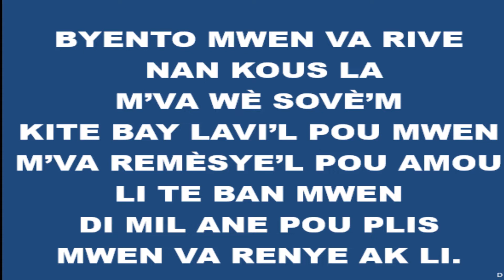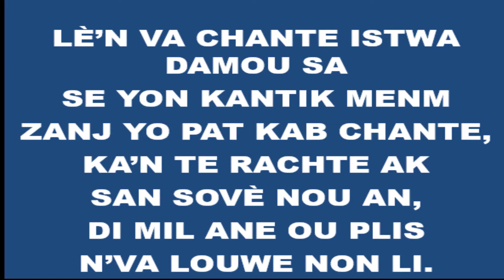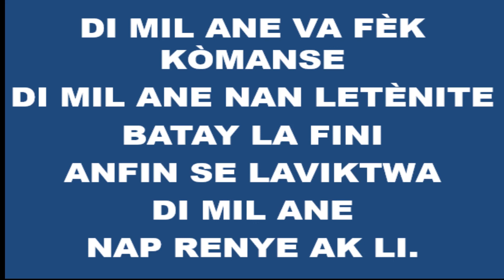DI MIL ANE VA FÈK KÒMANSE VA FEK KOMANSE MIZIK KO DE KRIS BODY OF CHRIST SONG CORPS DE CRIST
corps de christ,
corps de christ en haiti,
 corps de christ adoration,
 corps de christ chant BYENTO MWEN VA RIVE
 NAN KOUS LA
M’VA WÈ SOVÈ’M
KITE BAY LAVI’L POU MWEN
M’VA REMÈSYE’L POU AMOU
LI TE BAN MWEN
DI MIL ANE POU PLIS
MWEN VA RENYE AK LI.